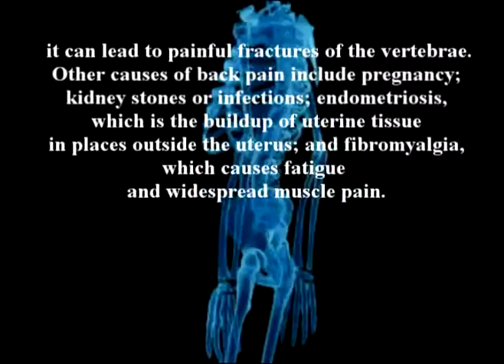Dr Alimorad Farshchian ARTHRITIS SERIES